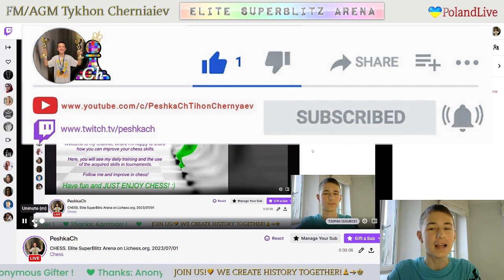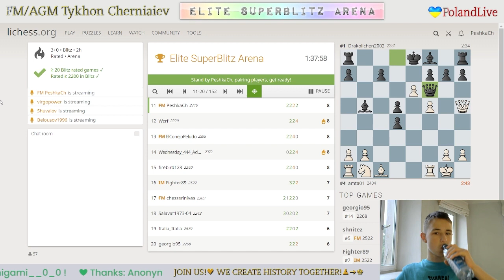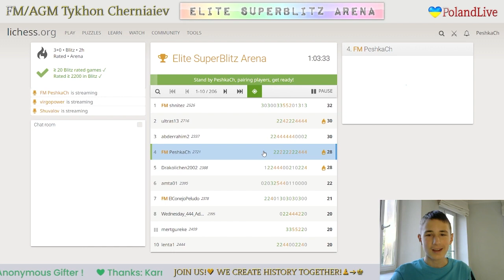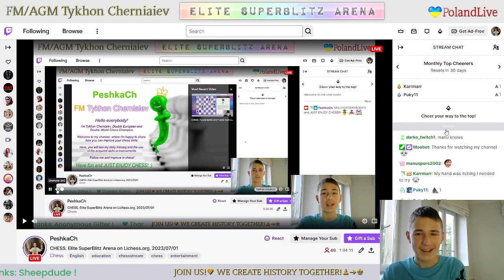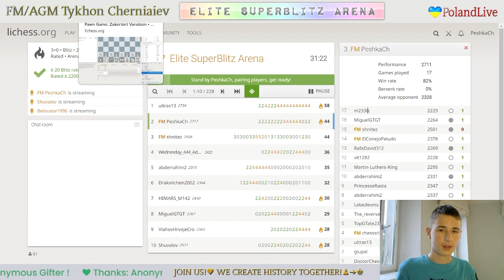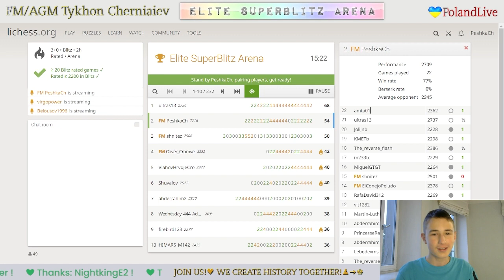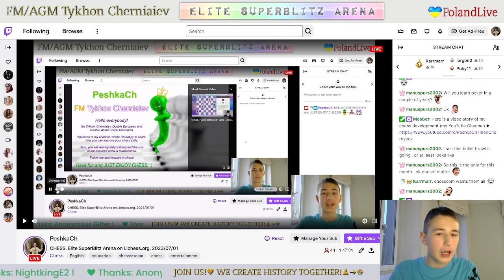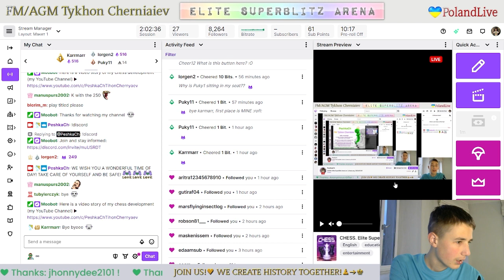CHESS. Elite SuperBlitz Arena on Lichess.org. 01/07/2023